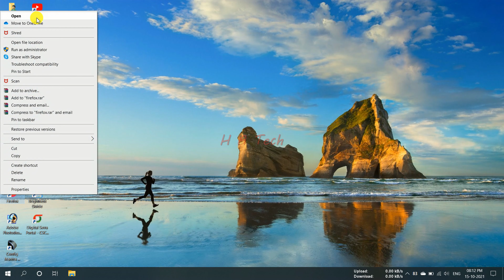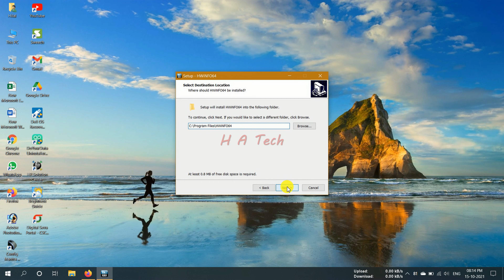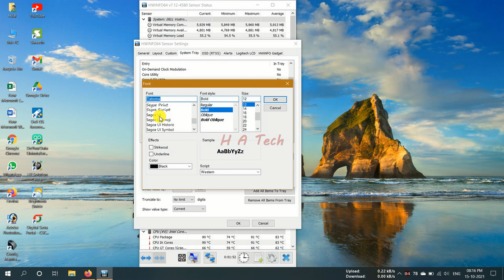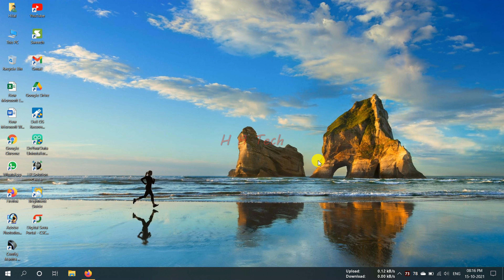How to check CPU Temperature in Windowa 10 and 11 with HWINFO & HWINFO Installation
HWiNFO (for DOS operating system), HWiNFO32 and HWiNFO64 (for both 32-bit and 64-bit Windows versions) is a collection of professional hardware information and diagnostic tools supporting latest components, industry technologies, and standards.